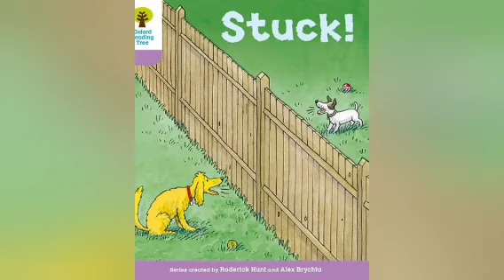Stuck! | Oxford Reading Tree | ORT level 1+ | Read Aloud | Audio Book